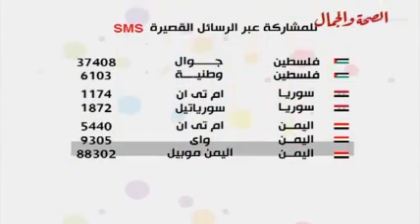برنامج جمال آية 25 4 2014